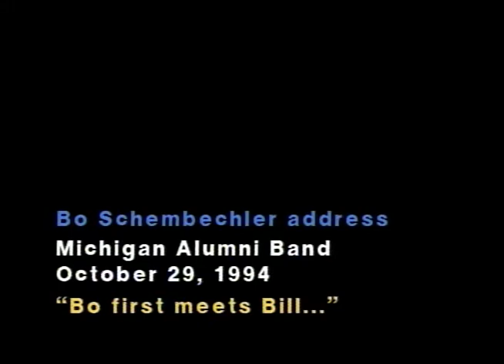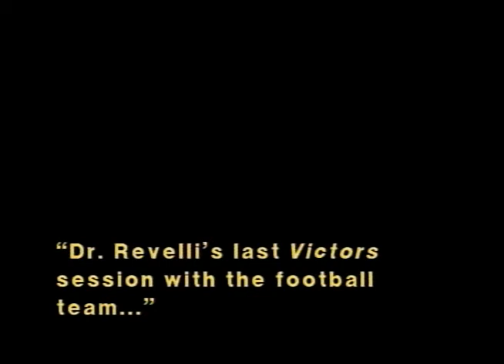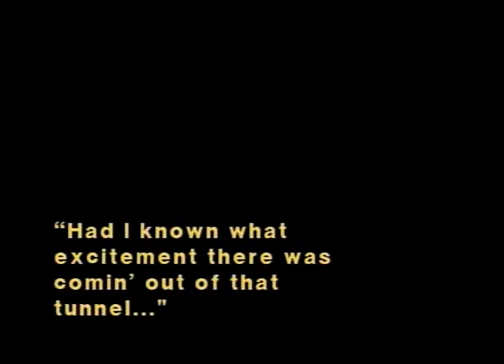Bo Talks About Bill - 1994